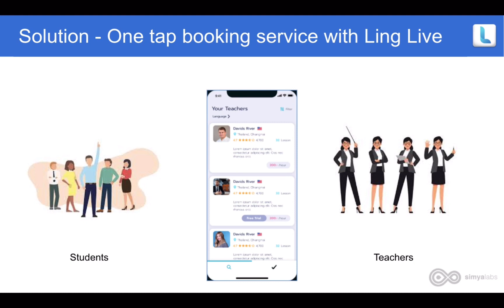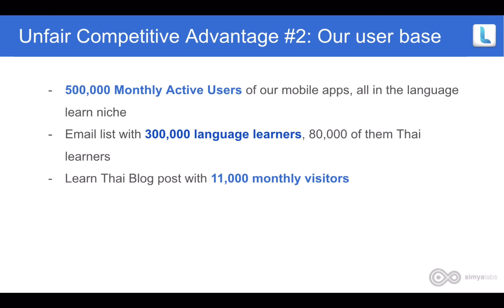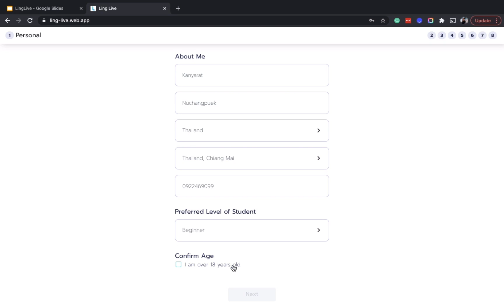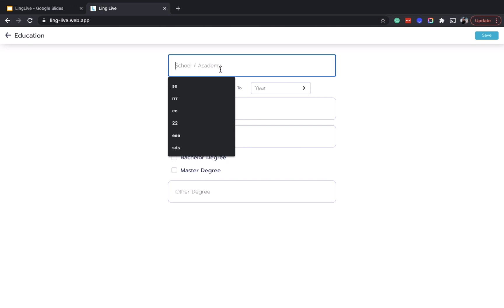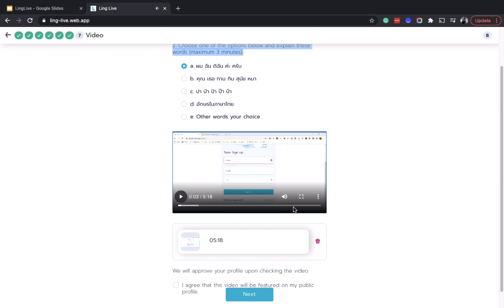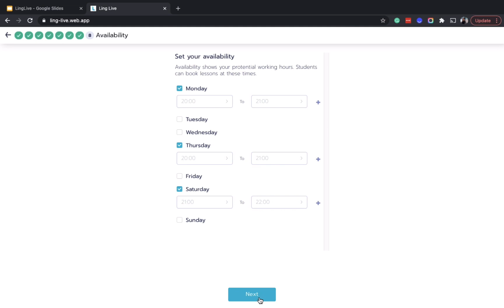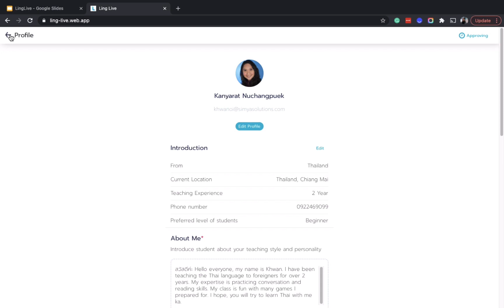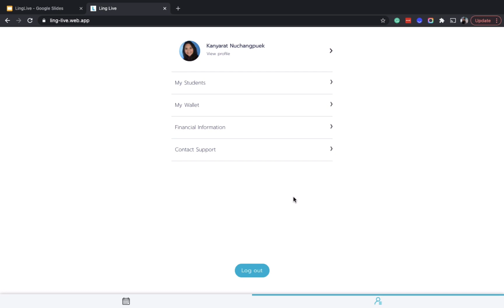How To Sign Up With Ling Live (วิธีการลงทะเบียนกับ Ling Live)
สวัสดีค่ะทุกคน ขวัญจาก Ling Live นะคะ
คลิปวิดีโอนี้ขวัญอยากจะชวนทุกคนให้มาสมัครเป็นติวเตอร์สอนภาษาไทยกับ Ling Live นะคะ ในวิดีโอจะบอกถึงวิธีการลงทะเบียนอย่างละเอียดกับ Ling Live ค่ะ
โดยsหลักๆ คุณจะต้องบอกนักเรียนของคุณถึงความสามารถที่คุณมี ภาษาที่คุณพูดได้ ระดับนักเรียนที่คุณต้องการจะสอน และเวลาที่คุณต้องการจะสอน
ตอนนี้ทางเรามีนักเรียนจำนวนมากที่รอติวเตอร์อยู่ มาลงทะเบียนเป็นติวเตอร์สอนภาษาไทยกันเยอะๆ นะคะ
เช็กวิดีโอนี้ของขวัญแล้วมาลงทะเบียนกับ Ling Live กันค่ะ

Hi there, I'm Khwan from Ling Live. Ling Live is now ready to see everyone!
Please come to sign up as a Thai Teacher at Ling Live. Here’s the tutorial and short description about how to sign up. You’ll need to tell your potential students what language you speak, what level of student you prefer to teach, you can set your teaching availability here. So, your student will know which time period they can choose to start a lesson with you!